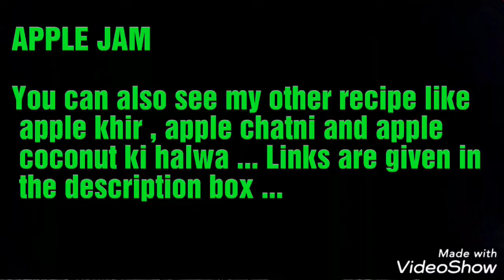APPLE JAM... No food colour .... Apple jam बिना fruit colour k আপেল জ্যাম প্রিজারভেটিভ ছাড়া